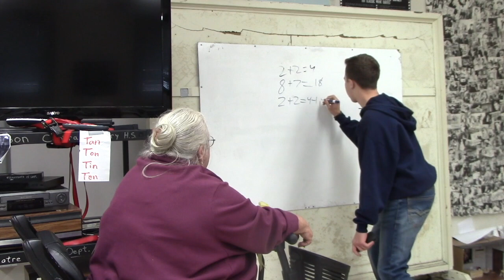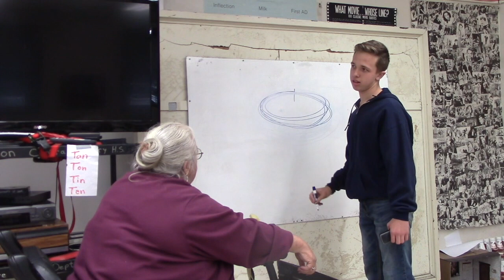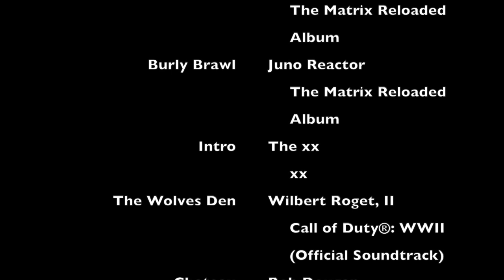Scooters: The Movie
Calling Scooters a turning point in my life would be an understatement. Scooters was my first and largest project I had ever attempted. It is my personal favorite because of the message of the film as well as its significance.  In short, Scooters scooters is a story about one high school teacher racing on her scooter through various NASCAR races. This project was the beginning of my film career and made me realize the potential I had producing videos. It gave me valuable experience in thinking ahead before I film as well as organizing and leading people being a common cause. That is what I believe is the most important aspect of a director and filmmaker. You can know every camera angle and editing technique in the book but if you can't rally a cast behind you and your vision it all means nothing. This was made before I even tried to avoid copyright though, so there is plenty of copyrighted music throughout. Regardless, it holds special place in my heart.